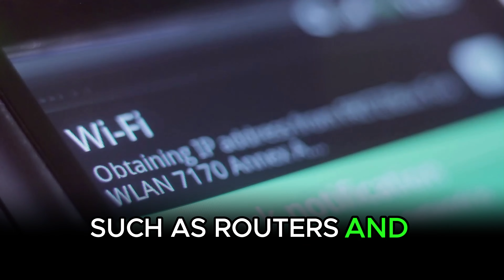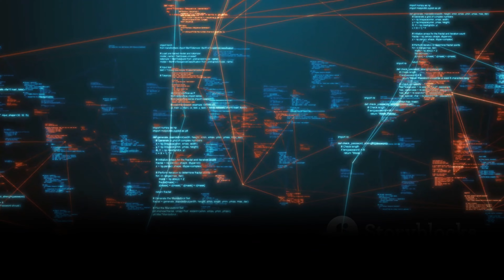🌐Episode 61 : Wireless Fundamentals and Standards🌐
In this informative video, we delve into the fascinating world of wireless networking principles and Wi-Fi standards, following the official syllabus set by Cisco. Whether you're a networking enthusiast or someone looking to expand your knowledge, this video will provide you with a comprehensive overview of essential wireless networking concepts.

Join us as we explore the foundations of wireless networking, including key principles and terminology that every aspiring network professional should know. We'll demystify the various Wi-Fi standards, such as 802.11ac, 802.11ax, and more, breaking down their features and benefits. By the end of this video, you'll have a clear understanding of the different Wi-Fi generations and how they have evolved over time.

Our expert presenter will guide you through easy-to-understand explanations and practical examples, ensuring that you grasp the fundamental concepts effortlessly. Whether you're studying for a Cisco certification or simply curious about the world of wireless networking, this video is the perfect resource for you!

Let's spread the knowledge and empower others in understanding wireless networking principles and Wi-Fi standards better. Join us now and let's dive deep into the world of wireless networking together!

OUTLINE:

00:00:00 Introduction to Wireless Networking Principles
00:02:13 Overview of Wi-Fi Standards
00:04:39 Evolution of Wi-Fi Standards
00:07:39 Summary of Wireless Networking Principles and Wi-Fi Standards